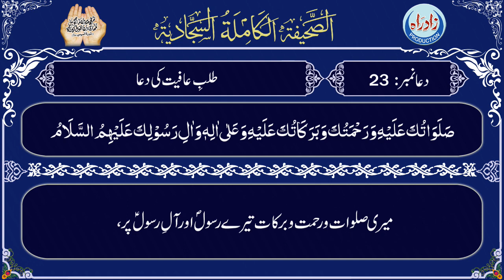Sahifa Sajjadia | Dua 23 part 2/4 with Urdu translation by Allama Zeeshan Haider Jawadi